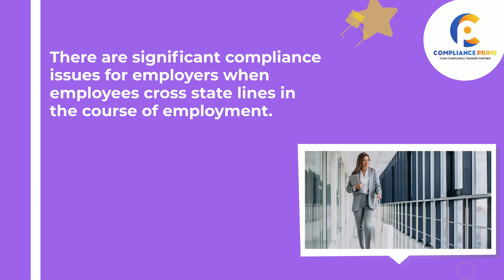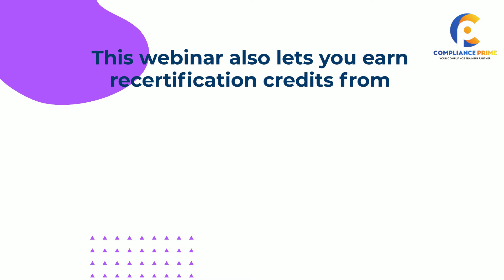MULTI-STATE TAX ISSUES FOR PAYROLL 2022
There are significant compliance issues for employers when employees cross state lines in the course of employment. Frequently, multi-state employment issues arise when the employer has business locations in more than one state.
In this fast paced and detailed webinar, attendees will receive crucial information and resources to identify and help resolve multi-state payroll tax issues.
Areas Covered in the Session:
Reciprocal agreements and how they affect state income tax withholding.
Employee domicile and tax residency.
State and local withholding certificates - when the federal W-4 isn't enough.
How different states deal differently with supplemental wages.
How to handle state unemployment when employees work in several states.
SUTA dumping - what it is and how to avoid this penalty trap.
Fringe benefit taxation - which states differ from federal rules.
The payroll tax implications of conducting business in a state.
How to determine the states for which you must withhold tax.
Telecommuting.

This webinar will be conducted by “PATRICK HAGGERTY”. He is a tax practitioner, author, and educator. He is licensed as an Enrolled Agent by the U. S. Treasury to represent taxpayers at all administrative levels of the IRS and is a Certified Management Accountant.

This webinar also lets you earn recertification credits from HR Certification Institute, PDCs from SHRM, CPE, as well as RCH Credits.

Stay Payroll compliant by enrolling in this webinar today!